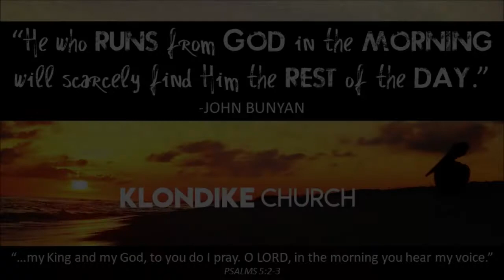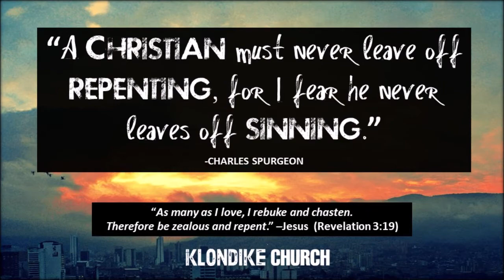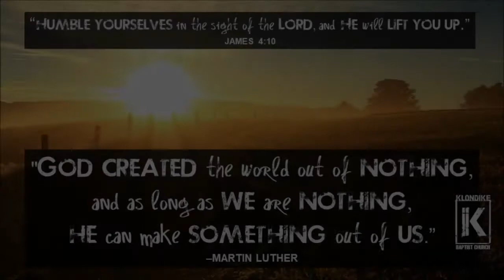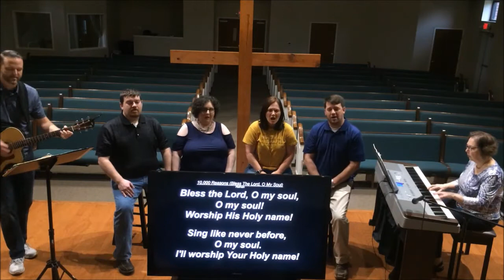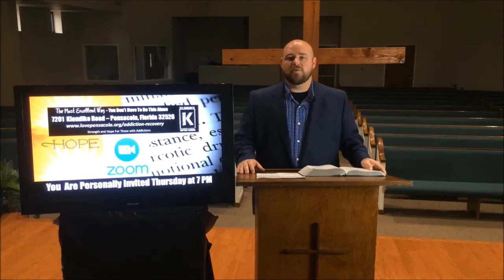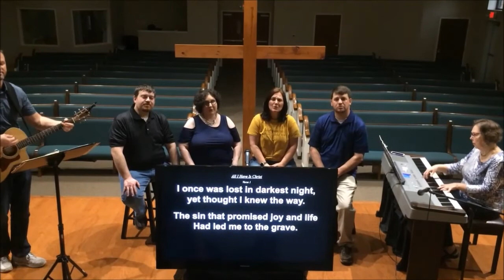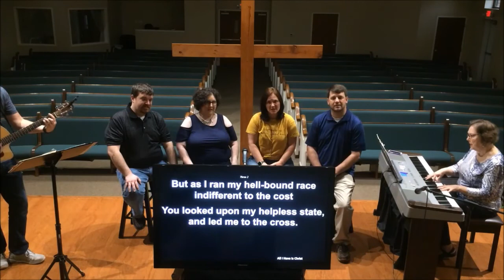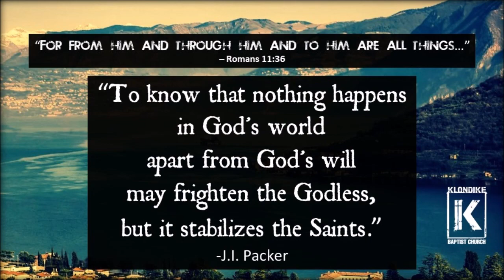Sunday Service, 10 am (4/26) - Psalm 20:1-9, "A Prayer During Trouble"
Join us for our Sunday morning worship service at 10 am on 4/26/20, as we worship the Lord, and our Pastor preaches on "A Prayer During Trouble" from Psalm 20:1-9.